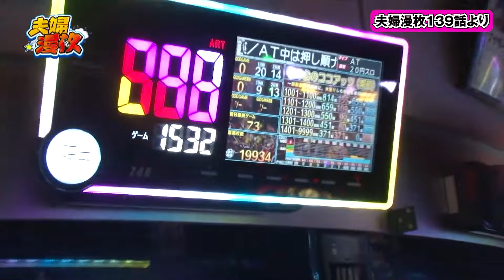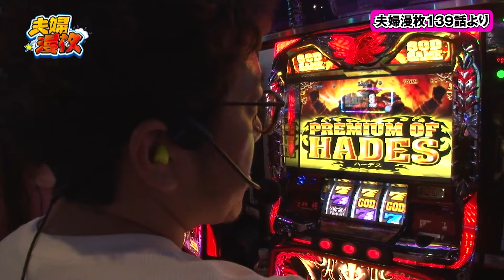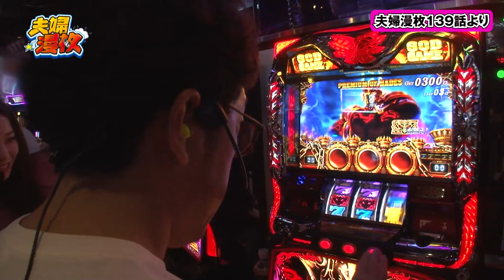【夫婦漫枚 第139話 切り抜き】天井ハーデス+500Gで母ちゃんが「喜びの舞」を披露!![ジャンバリ.TV NEXT][パチンコ][パチスロ][スロット]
今回は夫婦漫枚　第139話のワンシーンをお届けします！

■出演者：七瀬静香（JANBARI.TV）
　　　　　木村魚拓